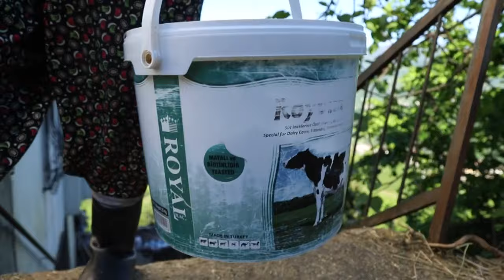Şehirden köye göçün başarılı bir hikayesi I Gülhanım Aydın I Belgesel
Gülhanım - Alaattin Aydın çifti, 13 yıl önce İstanbul'dan memleketleri Of ilçesindeki köylerine taşındılar. Komşularından aldıkları bir buzakla hayvancılığa başlayan çift, şuan 20 ineğe sahip. İnek, kedi, köpek ve tavuk  gibi hayvanlarla mutlu bir hayat süren çift, şehirden kaçmak isteyenlere ilham kaynağı oluyor.